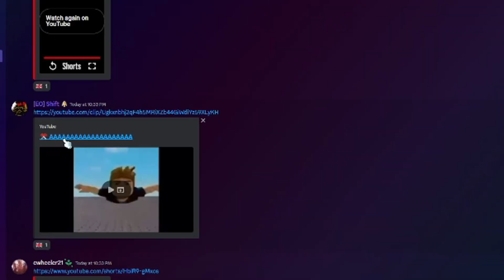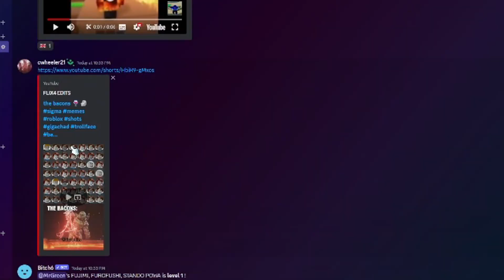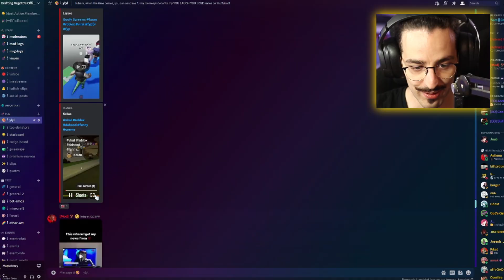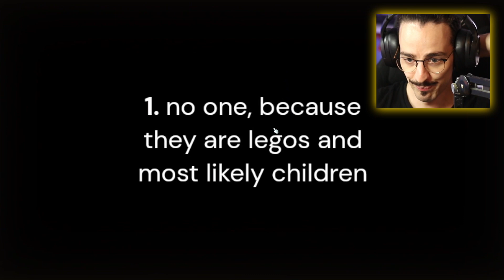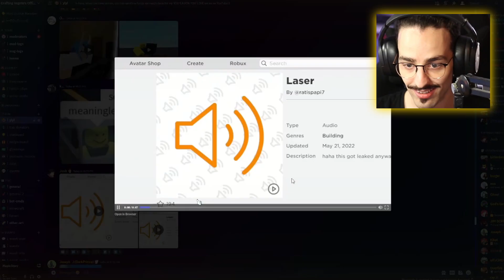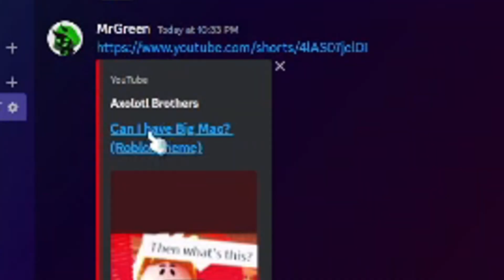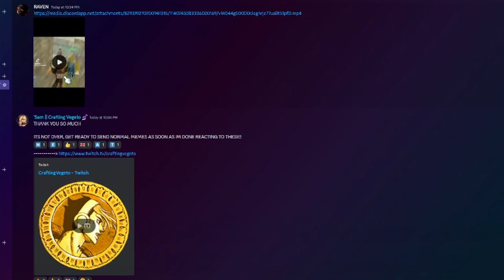Try Not To Laugh: ROBLOX MEMES EDITION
👉 KART WARRIORS:
👍 FIND ME HERE:
📝 Need a network? Apply here!
Crafting Vegeto
BP 90037
66050 PERPIGNAN CEDEX
FRANCE